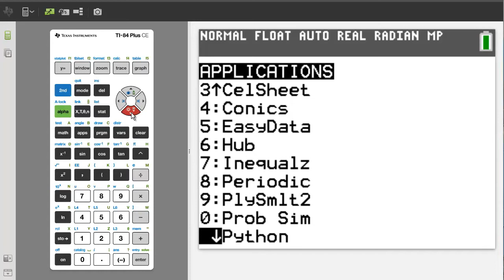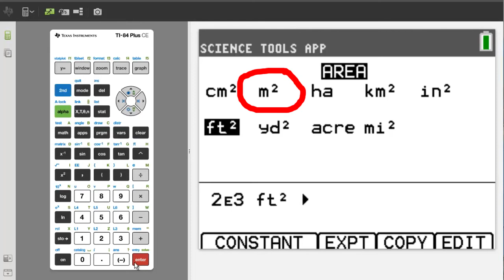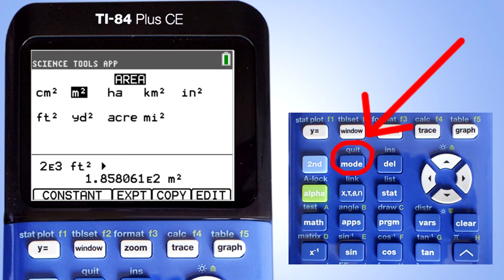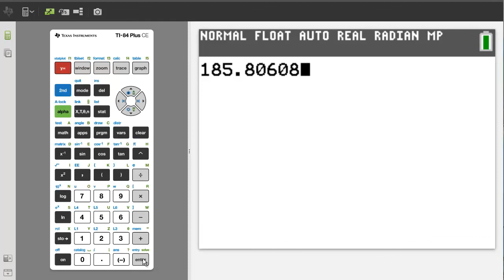TI 84 Plus CE Converting Areas. How to Convert Square Feet to Square Meters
Converting Square Feet to Square Meters

0:00 Convert 2,000 Ft Squared to Meters Squared
2:06 Convert from Sci Notation to a Reg Num